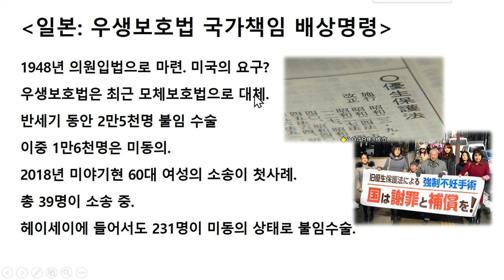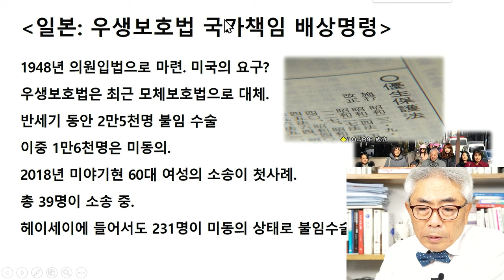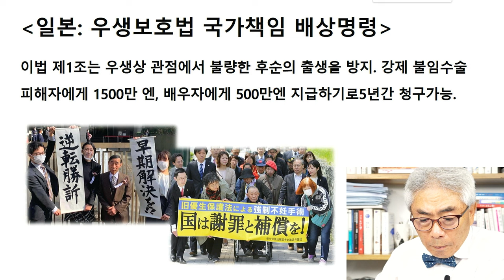日 우생보호법 국가배상 시작, 우생학? 낙태의 자유? / 라이브컷